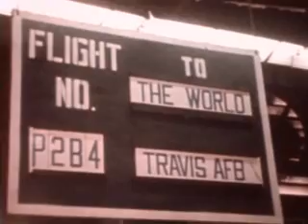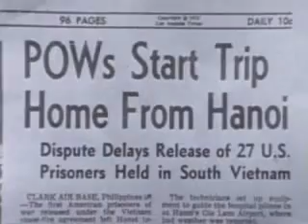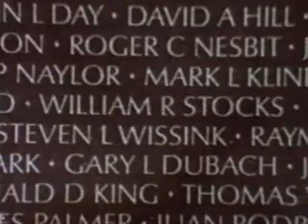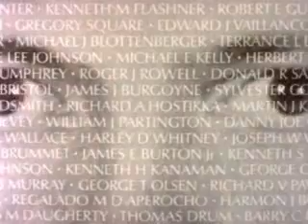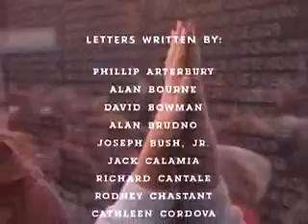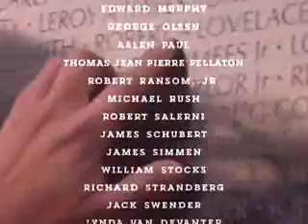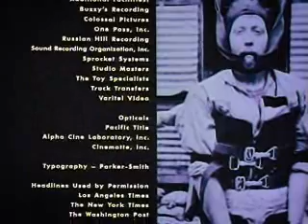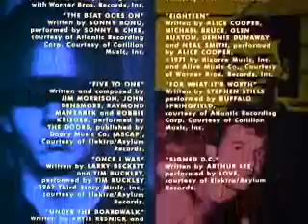Dear America, Letters from Vietnam 007